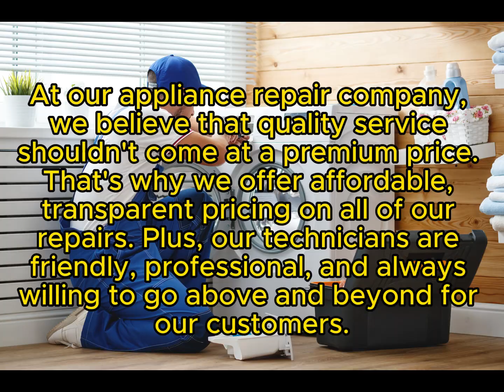Dryer Repair in Carpentersville Illinois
Same Day & Emergency Dryer Repair
Servicing all of Kane County, Illinois

Chicago North Shore Appliance Repair is your trusted partner for dryer repair services in Carpentersville, Illinois. We are equipped to handle the repair needs of various dryer brands, ensuring your appliance operates efficiently. Here's the requested information:

Company Information:

Name: Chicago North Shore Appliance Repair
Address: 142 S Western Ave, Carpentersville, Illinois 60110
Brands We Service:

We specialize in repairing a wide range of dryer brands, including but not limited to:

GE
Whirlpool Gold
Whirlpool Energy Star
Whirlpool Smart
Whirlpool Sidekicks
Frigidaire Gallery
Frigidaire Professional
Kitchenaid Architect
Bosch Benchmark
Liebherr Premium Plus
GE Cafe
GE Monogram
GE Profile
GE Artistry
Kitchenaid Superba
Samsung Aquajet
Samsung Superspeed
Maytag Maxima
Maytag Bravos
Whirlpool Gold
Whirlpool Duet
Whirlpool Cabrio
General Electric Monogram
Bosch Axxis
GE True Temp
GE Triton
GE Triton XL
Bosch
Miele
Roper
Amana
Jenn-air
Haier
Electrolux
Frigidaire
Dacor
Thermador
Manitowec
Wolf
Viking
Traulsen
Payment Options:

We offer various payment methods for your convenience, including:

American Express
Cash
Discover
Mastercard
Visa
Amazon
Apple Pay
Check
Debit
GooglePay

Q1: How can I schedule a dryer repair with Chicago North Shore Appliance Repair?

Q2: What types of dryers do you repair?
A2: We repair a wide range of dryers, including both gas and electric models, as well as various brands and styles. Refer to our list of serviced brands for more details.

Q3: Do you offer same-day or emergency dryer repair services?
A3: Yes, depending on our technician's availability, we can provide same-day or emergency repair services for urgent dryer issues.

Q4: Are your technicians certified and experienced in dryer repair?
A4: Absolutely, our technicians are highly trained, certified, and experienced in repairing dryers of different brands and models. You can trust their expertise to diagnose and fix your dryer problems accurately.

Q5: What payment methods do you accept for dryer repairs?

Q6: Is there a warranty on your dryer repair services?
A6: We typically offer a warranty on our repair services, but the terms may vary depending on the specific repair and the parts used. Our technicians will provide you with warranty details when they assess your dryer.

Q7: Do I need to provide any information about my dryer when scheduling a repair?
A7: It's helpful if you can provide the make and model of your dryer, a description of the issue, and any error codes displayed (if applicable). This information can help us prepare for the repair.

Q8: What is your service area in Carpentersville, Illinois?
A8: We serve the Carpentersville, Illinois area, and surrounding neighborhoods. If you're unsure whether we cover your location, please give us a call at , and we'll be happy to assist you.

Appliance Repair Same day service for the following zip codes:
60505, 60120, 60506, 60123, 60504, 60110, 60510, 60174, 60134, 60102, 60142, 60538, 60124, 60175, 60502, 60177
60140, 60118, 60554, 60542, 60119, 60136, 60184, 60151
60511, 60539, 60170, 60507, 60568, 60109, 60121, 60144
60147, 60183

Our team is dedicated to providing top-quality service, ensuring your dryer operates effectively and efficiently.